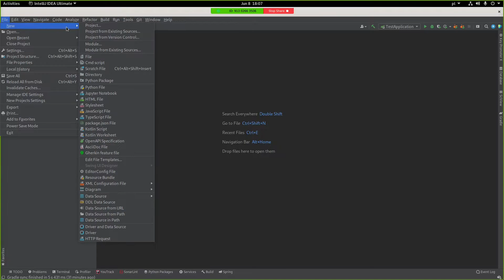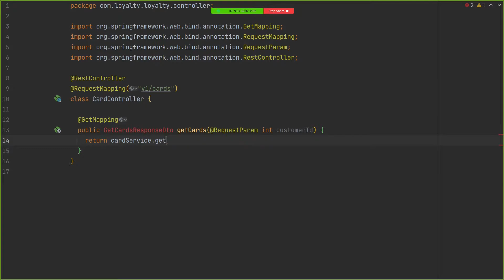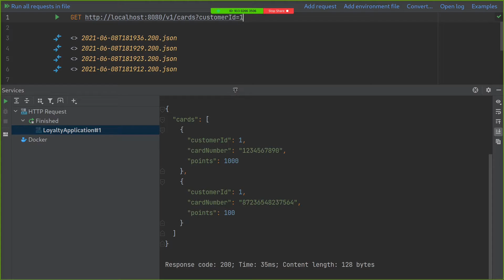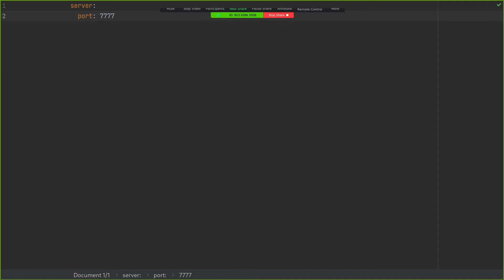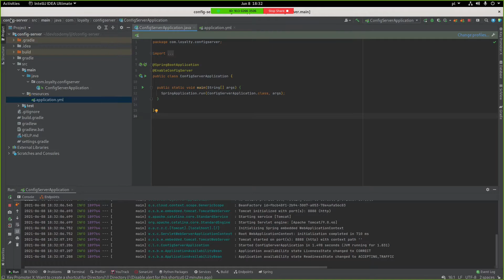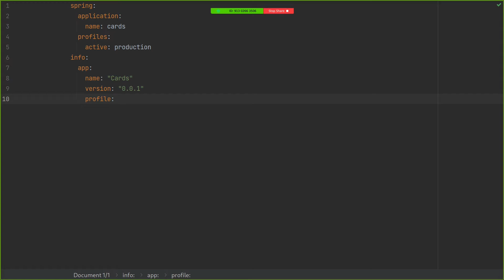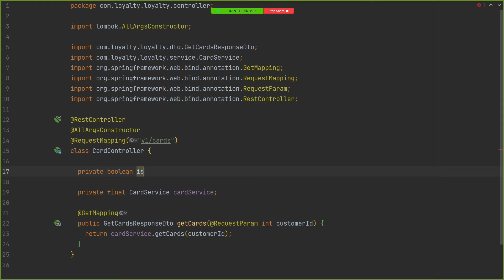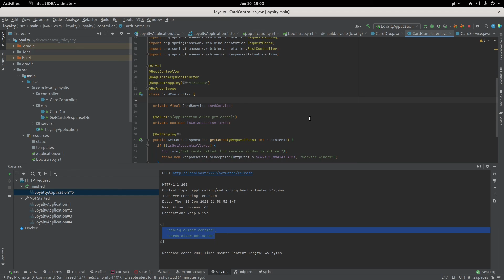JAVA: Mikroserwisy cz. 1 - serwer konfiguracji (Config Server)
Seria dla początkujących programistów JAVA.

MIKROSERWISY są bardzo popularnym podejściem w tworzeniu aplikacji o wysokiej wydajności i dostępności. Jednym z kluczoych elementów jest centralne zarządzanie konfiguracją w ramach całej farmy mikroserwisów. Dowiedz się, jak w prosty sposób zacząć korzystać z tej funkcjonalności Javy i mikroserwisów.